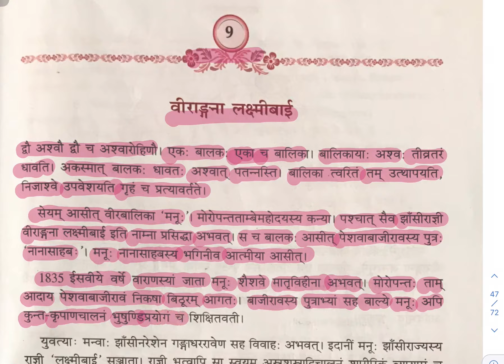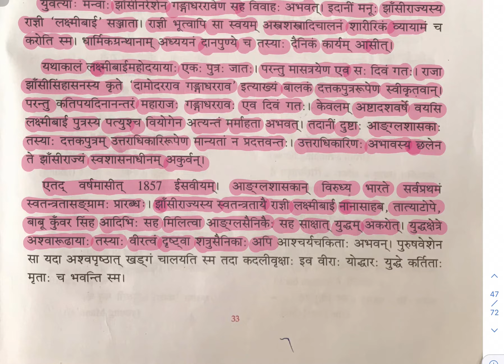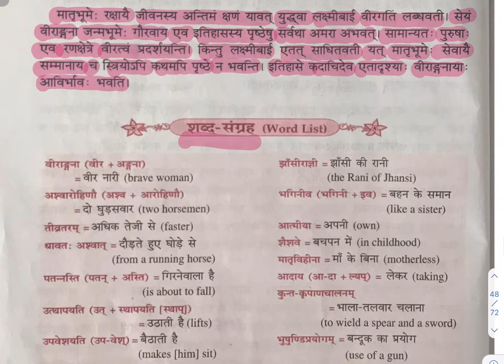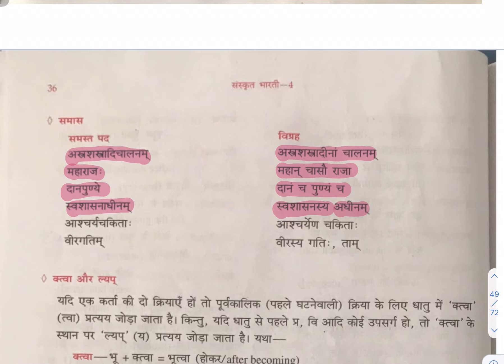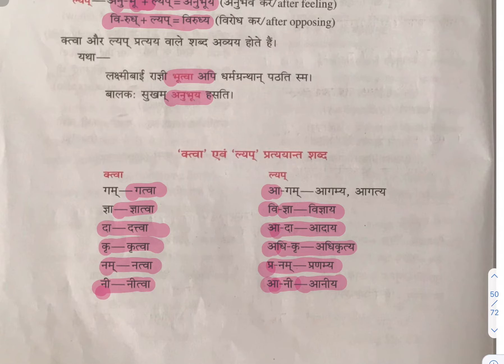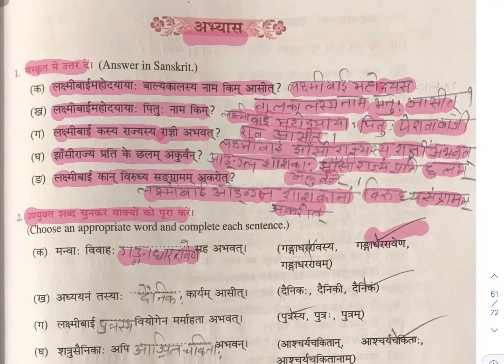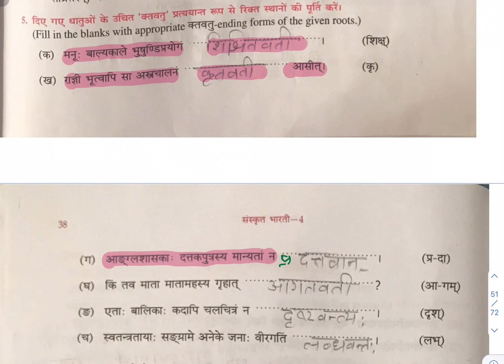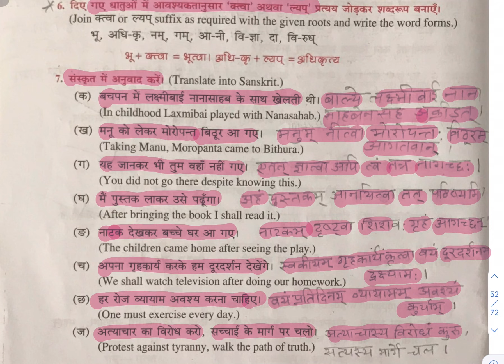Class 8|Sanskrit Bharti|Chapter 9| Veerangana Laxmibai| वीरांगना लक्ष्मीबाई| explanation & solution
संस्कृत भारती ( भाग 4)
कक्षा -8
पाठ - 9
पाठ का नाम - वीरांगना लक्ष्मीबाई
Language used– Sanskrit and hindi

This channel is purely education based, helpful for students of all classes and competitive exams.
Please write your feedback in the comment section.